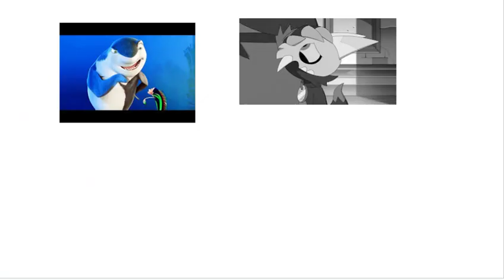Luz and Stan: Sith Inator